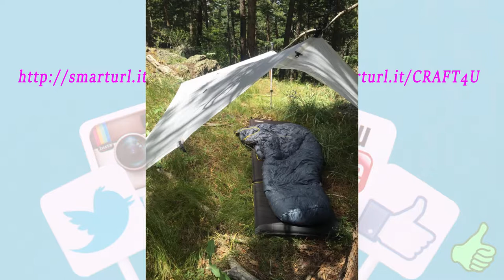Essential Winter Camping and Backpacking Hacks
Winter backpacking destinations Winter camping rv Winter camping youtube Essential Winter Camping and Backpacking Hacks Winter backpacking gear list Winter camping tent heater Winter camping locations Cold weather camping checklist Budget winter camping

Winter Backpacking & Camping Tips and Tricks | RevHiker 9 Tips For Warm Winter Camping How Not To Suck At Winter Camping Travel Tips: Packing Hacks, Tips & Essentials 25 Camping Hacks That Are Truly Genius 3 Camping Life Hacks: Hardware Store Re-Purposing Winter Camping Tip - Insulating Your Tent for Cold Weather - Deranged Survival EPIC EUROPE TRAIN TRIP How to Start Winter Backpacking Snow Camping Tips and Tricks 5 Winter Hiking Essentials 5 Winter Camping Essentials- Survive and Thrive Essential gear for a hiking trip: 15 Basic items. Backpacking Hacks 4 - Turn a Summer Sleeping Bag into a 3-Season Sleep System CHEAP Top 5 Travel and Backpacking Hacks Backpacking 101 | Motion Almost Free Backpacking Hacks My -40 Winter Sleeping System Winter Backpacking Tip - Reflectix Insulation Mat 7 HIKING TRICKS // Hiking Through Estonia vlog #5